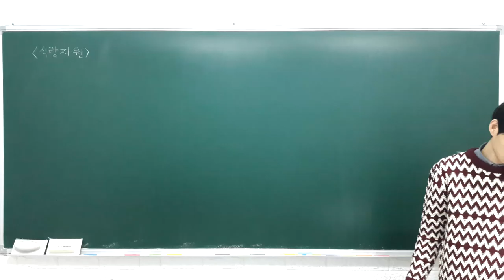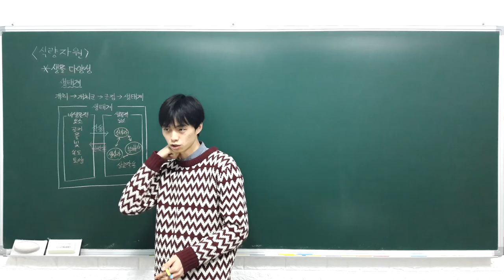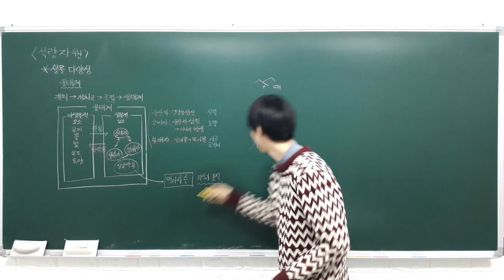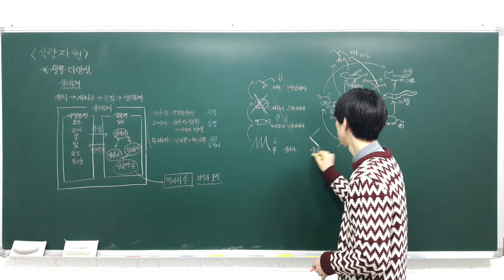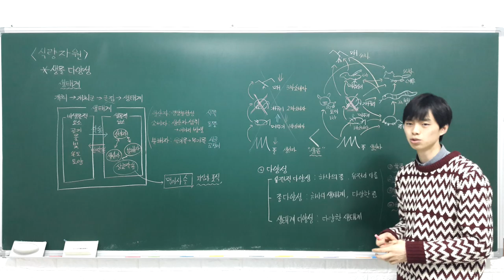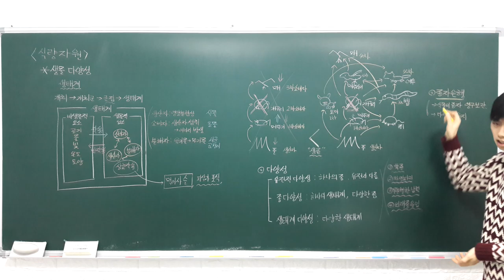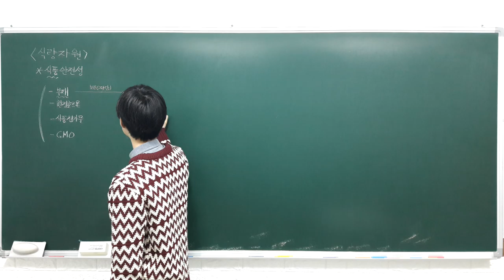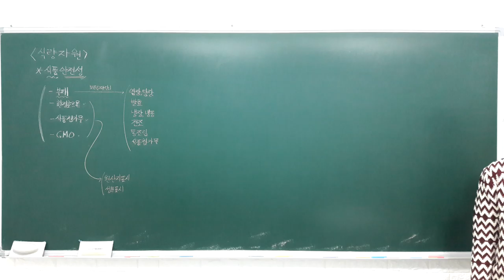고등 융합과학 5 1 2 생물다양성, 식품안전성 (화요일)